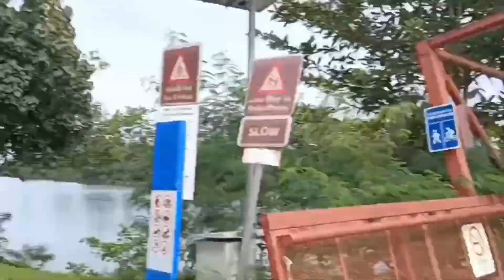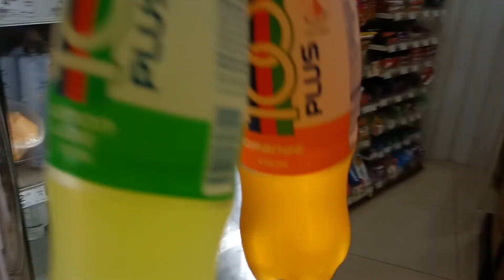OFW First Time NagBike Nang Malayo/Buhay OFW Singapore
my first Ride Bicycle 30km Serangoon Punggol to Coney Island Enjoy Riding..